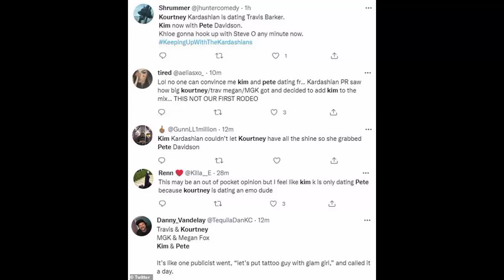North West Rocks Gorgeous curls and Yeezy sunglasses in adorable picture of dad Kanye west.